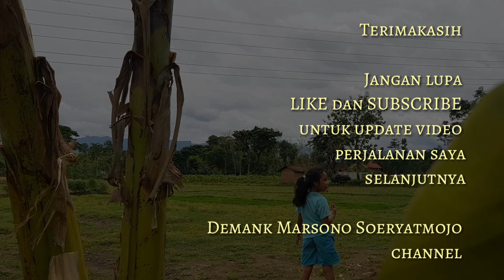Ribuan KUPU-KUPU Menyerbu Ponorogo • Musim KUPU-KUPU di Sedarat, Balong, Ponorogo • Banyak Kupu-kupu